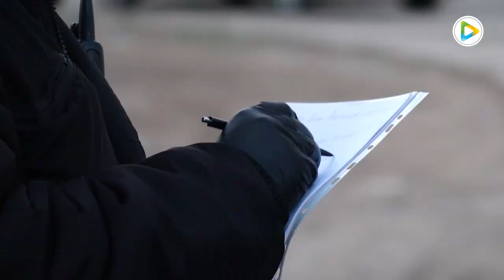Полицейские напоминают жителям Степногорска о мерах безопасности во время карантина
В связи с введением карантинных ограничительных мер на территории Степногорского региона, временно исполняющий обязанности начальника управления полиции города Степногорска Сакен Абильмажинов проинформировал о принципе работы патрульных нарядов внутри города. В том числе, за что будут привлекаться к ответственности горожане и предприниматели, не придерживающиеся требований карантина. B завершение Сакен Абильмажинов добавил, что управлением полиции города создана специальная рабочая группа из числа сотрудников полиции по мониторинг у обстановки на территории и оперативному информированию.